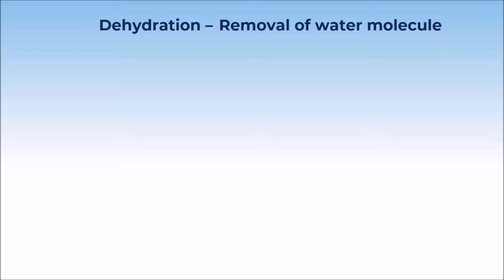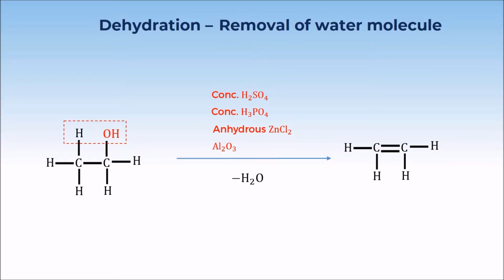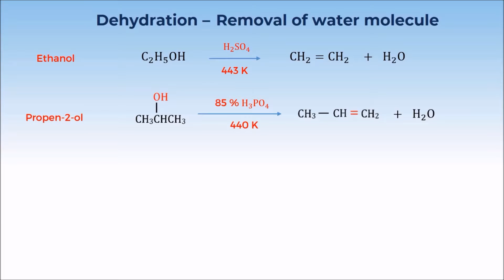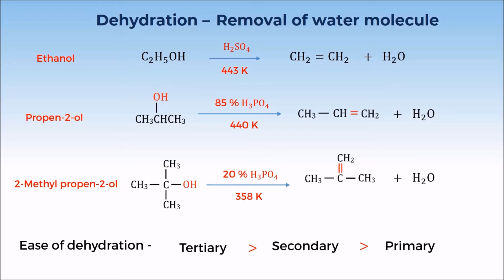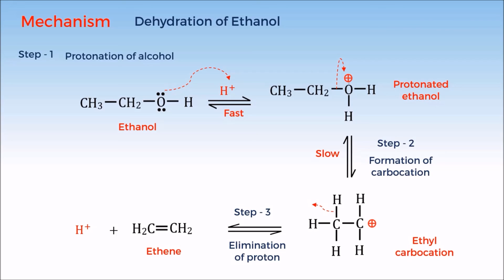2. 12C11.5 CV2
Chapter: Alcohol, Phenol and Ethers